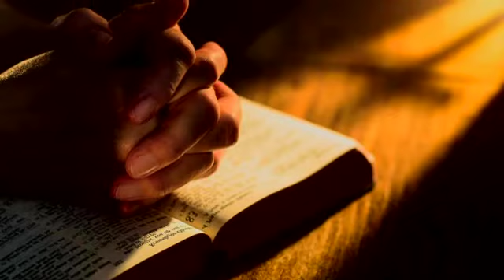DiálogosSaberVivir - La importancia de la espiritualidad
Carlos Mendoza, Académico e Investigador del Departamento de Ciencias Religiosas de la Universidad Iberoamericana